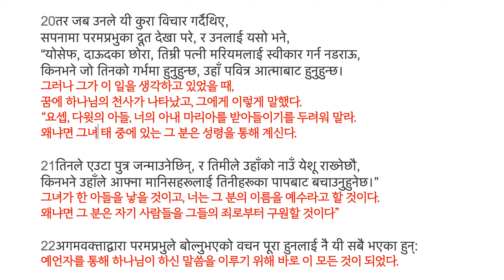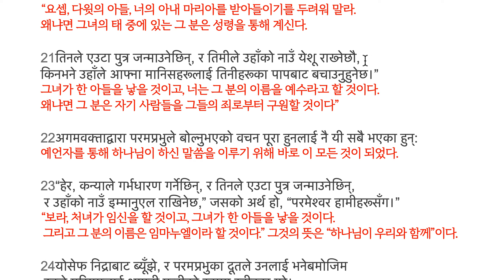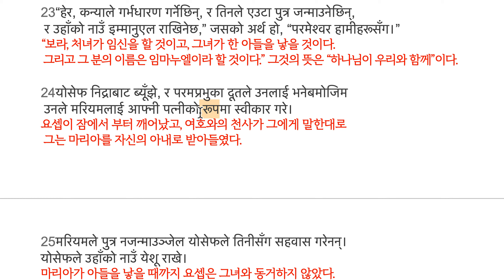[2022 성탄절] मत्ती 1:18-25 येशू ख्रीष्‍टको जन्‍म 예수 그리스도의 탄생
येशू ख्रीष्‍टको जन्‍म 예수 그리스도의 탄생
마1:18येशू ख्रीष्‍टको जन्‍म यस प्रकारले भयो:
उहाँकी आमा मरियमको मगनी योसेफसँग भएको थियो,
तर उनीहरूको विवाह हुन अघि मरियम पवित्र आत्‍माद्वारा गर्भवती भएकी थाहा भयो।
예수 그리스도의 나심은 이런 방식으로 되었다:
그 분의 어머니 마리아의 약혼이 요셉과 있었다.
그러나 그들의 결혼이 있기 전에 마리아가 성령을 통해 임신 된 것을 알았다.
गर्भवती 임신한, 임신부

19तर तिनका पति योसेफ धार्मिक मानिस भएका हुनाले,
तिनलाई शर्ममा पार्ने इच्‍छा नगरी तिनलाई गुप्‍तमै त्‍याग्‍ने इच्‍छा गरे।
그러나 그의 남편 요셉은 의로운 사람이었기 때문에,
그녀가 수치를 당하는 것을 원치 않아 그녀를 은밀히 포기하기를 원했다.

20तर जब उनले यी कुरा विचार गर्दैथिए,
सपनामा परमप्रभुका दूत देखा परे, र उनलाई यसो भने,
“योसेफ, दाऊदका छोरा, तिम्री पत्‍नी मरियमलाई स्‍वीकार गर्न नडराऊ,
किनभने जो तिनको गर्भमा हुनुहुन्‍छ, उहाँ पवित्र आत्‍माबाट हुनुहुन्‍छ।
그러나 그가 이 일을 생각하고 있었을 때,
꿈에 여호와의 사자가 나타났고, 그에게 이렇게 말했다.
“요셉, 다윗의 아들, 너의 아내 마리아를 받아들이기를 두려워 말라.
왜냐면 그녀의 태 중에 있는 그 분은 성령을 통해 계신다.

21तिनले एउटा पुत्र जन्‍माउनेछिन्, र तिमीले उहाँको नाउँ येशू राख्‍नेछौ,
किनभने उहाँले आफ्‍ना मानिसहरूलाई तिनीहरूका पापबाट बचाउनुहुनेछ।”
그녀가 한 아들을 낳을 것이고, 너는 그 분의 이름을 예수라고 할 것이다.
왜냐면 그 분은 자기 사람들을 그들의 죄로부터 구원할 것이다”

22अगमवक्ताद्वारा परमप्रभुले बोल्‍नुभएको वचन पूरा हुनलाई नै यी सबै भएका हुन्‌:
예언자를 통해 여호와가 하신 말씀을 이루기 위해 바로 이 모든 것이 되었다.

23“हेर, कन्‍याले गर्भधारण गर्नेछिन्, र तिनले एउटा पुत्र जन्‍माउनेछिन्,
 र उहाँको नाउँ इम्‍मानुएल राखिनेछ,” जसको अर्थ हो, “परमेश्‍वर हामीहरूसँग।”
“보라, 처녀가 임신을 할 것이고, 그녀가 한 아들을 낳을 것이다.
 그리고 그 분의 이름은 임마누엘이라 할 것이다.” 그것의 뜻은 “하나님이 우리와 함께”이다.

24योसेफ निद्राबाट ब्‍यूँझे, र परमप्रभुका दूतले उनलाई भनेबमोजिम
 उनले मरियमलाई आफ्‍नी पत्‍नीको रूपमा स्‍वीकार गरे।
요셉이 잠에서 부터 깨어났고, 여호와의 천사가 그에게 말한대로
 그는 마리아를 자신의 아내로 받아들였다.

25मरियमले पुत्र नजन्‍माउञ्‍जेल योसेफले तिनीसँग सहवास गरेनन्‌।
योसेफले उहाँको नाउँ येशू राखे।
마리아가 아들을 낳을 때까지 요셉은 그녀와 동거하지 않았다.
요셉은 그 분의 이름을 예수라 했다.
 सहवास 동거, 동침